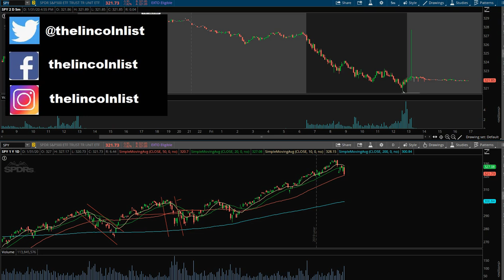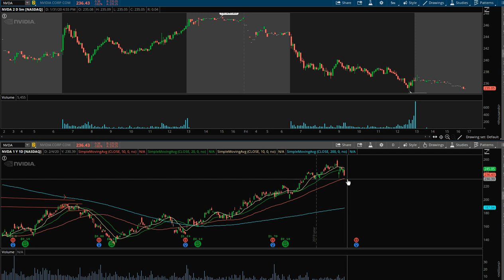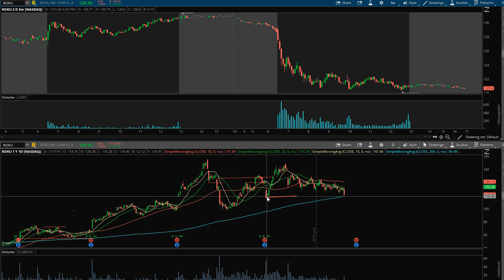Market Mutterings 2.2.20 - Tough Decisions and Bravery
Welcome to Stock Market Mutterings 2.2.10- Tough Decisions and Bravery

Stocks in review $SPY $AAPL $DOCU $LULU $OKTA $NVDA

NEWBIE NIGHT COURSES START NEXT WEEK .

Trader resources